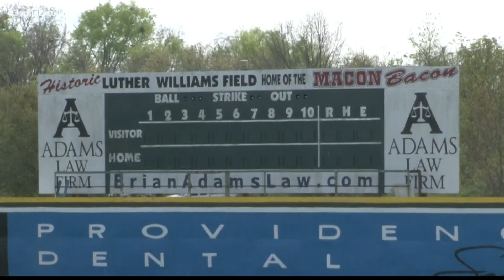Macon Bacon hosting annual job fair at Luther Williams Field Saturday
The team looks to fill up to 150 part-time jobs this summer, including concessions, ticketing, sales, and more.

13WMAZ News is the #1 station for news and weather in the Central Georgia area, serving people in Dublin, Macon, Milledgeville and Warner Robins.